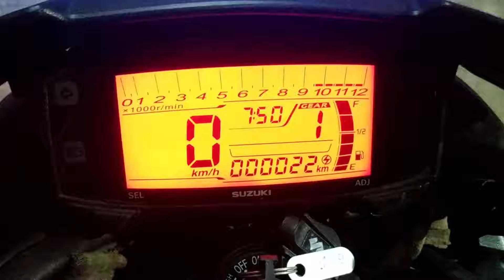Buying new bike the Suzuki Gixxer 155cc Single Disk 2021| Bike Modified in Bongsal | Nighthawk rider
Buying new bike the Suzuki Gixxer 150 Single Disk | Bike Modified | Nighthawk rider

What's up good people I hope you all are doing good and today we are going to buy a new bike which is Suzuki gixxer 150 single disk. Hope you will enjoy the vlog

The bike was (two lack two thousand) with 10years of registration ( No discount )

Camera: Apeman A77
Editing: Filmora 9 pro, Adobe Lightroom, Adobe photoshop